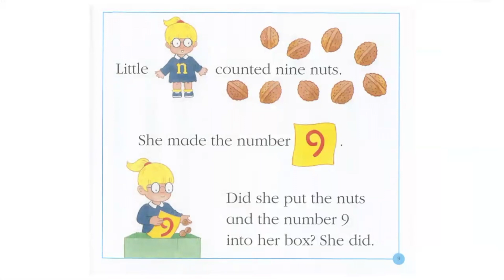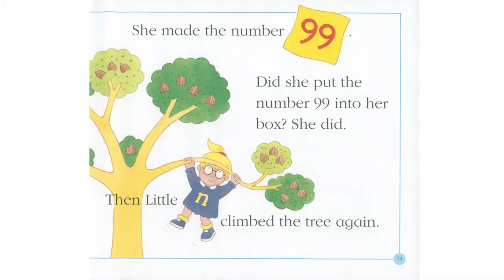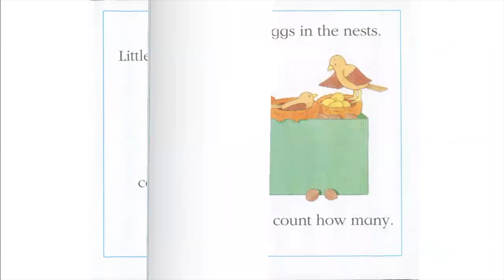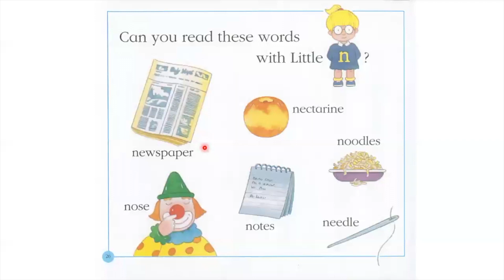Mrs. Kim Reads My Lower Case "n" Book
Mrs. Kim reads My Lower Case "n" book. This is a great book for students and children who are learning their lower case letters. This is ideal for virtual learning and the classroom.

Credit: My Lower Case book series by Jane Belk Moncure
ISBN: No longer in print.
Mrs. Kim would like to thank Jane Belk Moncure for making the My Lower Case book series.